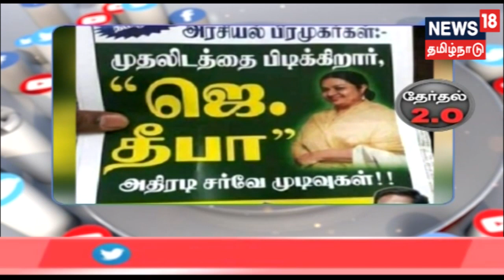முதலிடத்தை பிடிக்கிறார், ஜெ.தீபா - இணயைத்தில் வைரலாகும் நெட்டிசன்களின் மீம்ஸ்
மக்களவை தேர்தல் அரசியல் தலைவர்களின் கருத்துகள் குறித்து இணயைத்தில் வைரலாகும் நெட்டிசன்களின் மீம்ஸ்